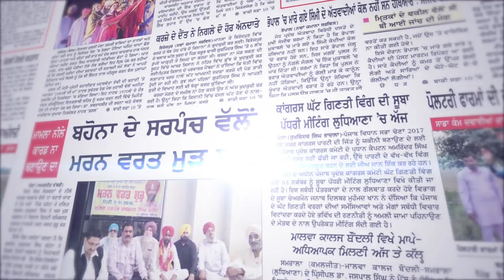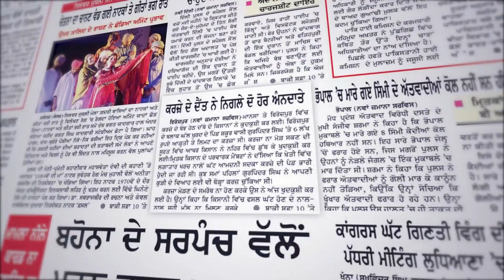Khabar Di Khabar (1453) || AAP ਦੀ ਕਣਕ ਪ੍ਰੀਖਿਆ - ਭਗਵੰਤ ਮਾਨ ਅੱਗੇ ਸਭ ਤੋਂ ਵੱਡੀ ਚੁਣੌਤੀ